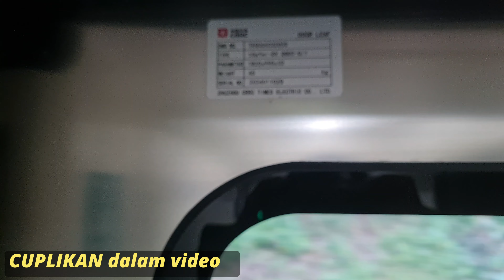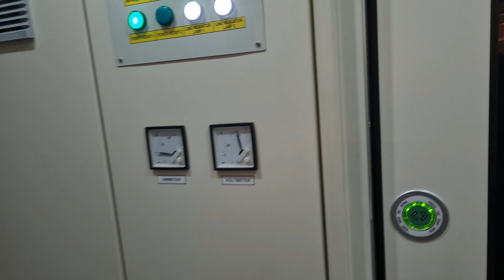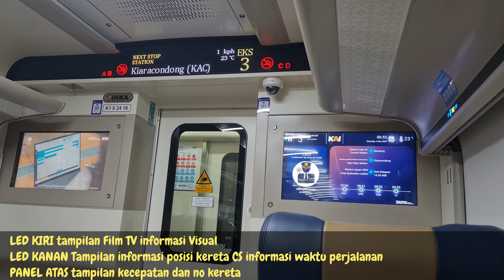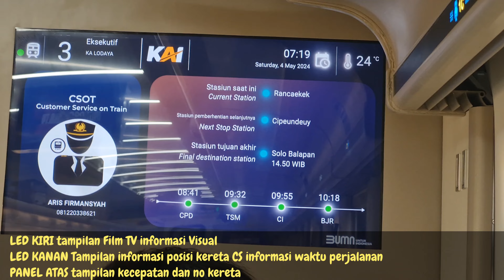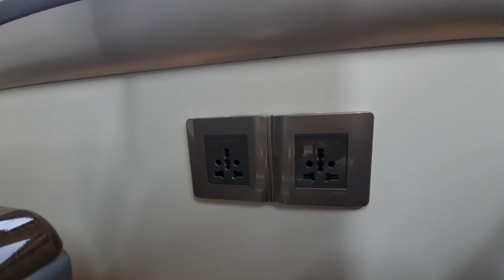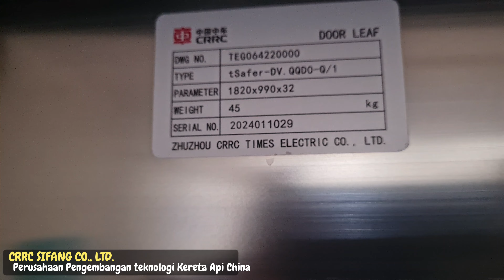Ini BEDANYA kursi ekonomi dan eksekutif di LODAYA New Generation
trip report ka lodaya pagi
trainset NEW GENERATION campuran
eksekutif dan ekonomi

RELASI BANDUNG - SOLO BALAPAN